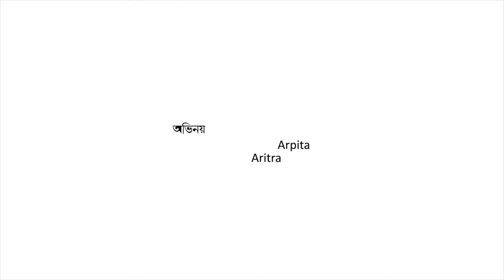Chitro Bichitro Movie | Theatrical Trailer | Official | Bengali Short Film | 2013 | Full HD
This is the official trailer of the movie Chitro Bichitro. Have a look and share your views.

DIRECTOR: SATYAM DEB ROY.
ASSOCIATE DIRECTOR:RITAM DUTTA.
DOP: AYAN CHATTERJEE
CINEMATOGRAPHY: AYAN CHATTERJEE,SATYAM DEB ROY.
SINGER: APARAJITA SAHA, SUBIR GHOSH, SUJATA MAJHEE
CAST: ARPITA, ARITRA, SANDIPAN, SAURAV, SAYANI, SAYAK, BAIDANTIK, MANISHA, MOUSUMI, DEBANJAN
SCREENPLAY: SATYAM DEB ROY.
SCRIPT: SATYAM DEB ROY, SANDIPAN DAS.
CREATIVE COORDINATOR: SANDIPAN DAS.
POEM: TRISHANU DAS.